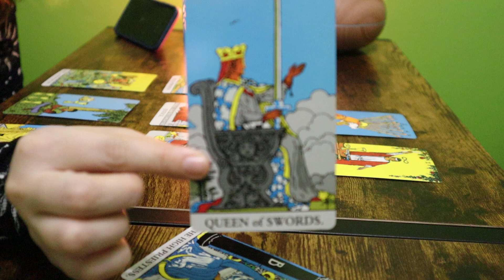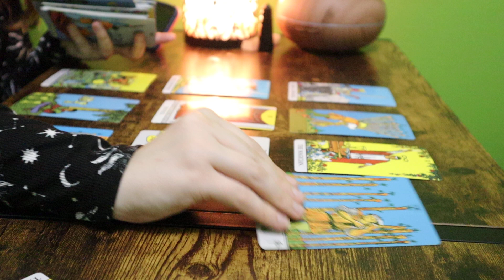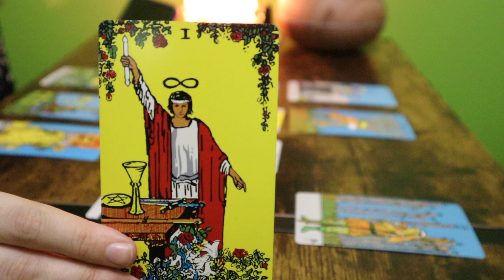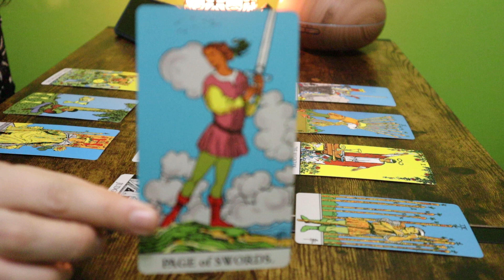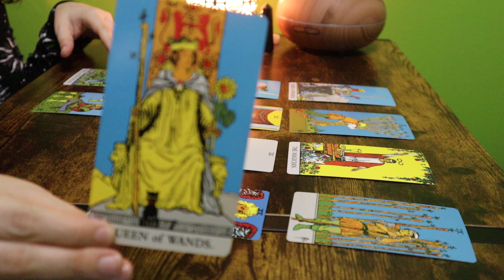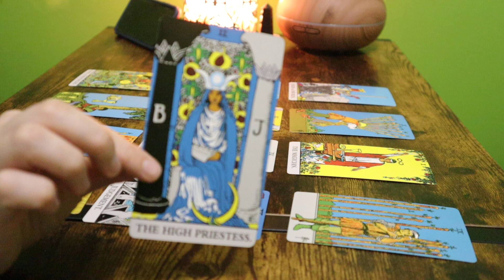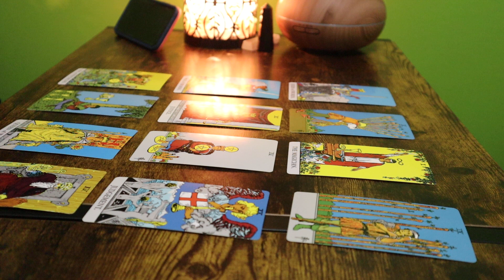AQUARIUS “TRUTH AND WISH FULFILLMENT” NEXT GIFT FROM GOD